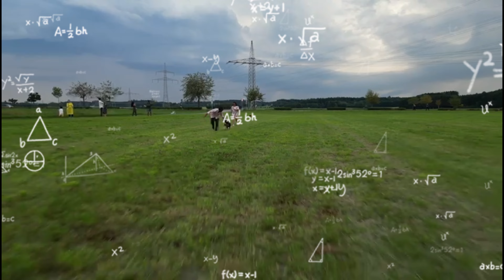TRY NOT TO LAUGH 😂 Drone shoot bloopers with T-Rex🐕. watch untill the end 😂 Subscribe for more🐕🐶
Tried to capture videos with drone. It turned out very funny 😂😜